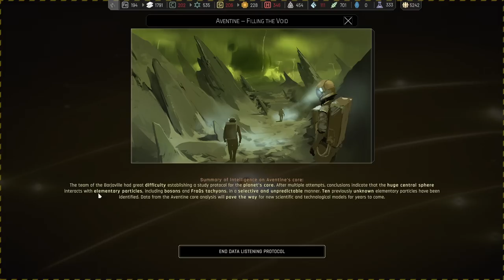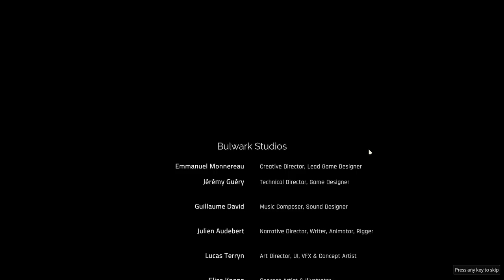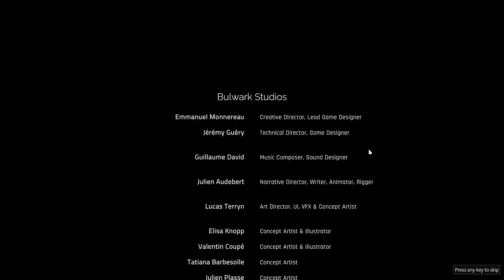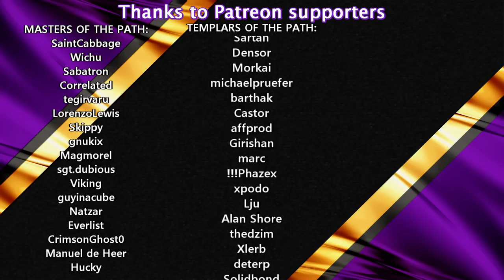A New Home On ROMULUS [FINALE] | 17 | IXION | Chapter 5 | Lets Play